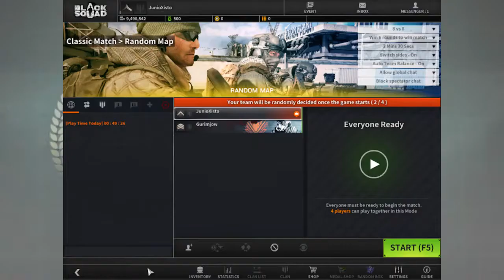[CBT NA-PC] Black Squad (VIP)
Gameplay no modo Classic, no mapa Drop Zone. O objetivo e simples, quem jogar de Viper Circle, tem que matar o vip e voltar para a base. E quem joga no lado Peace Maker, tem que defender e escoltar o vip ate o helicóptero, se ele morrer, o time do Peace Maker tem que matar todo o time inimigo e não deixar ninguém voltar para a base deles, para não deixar fugir e vencer o round.